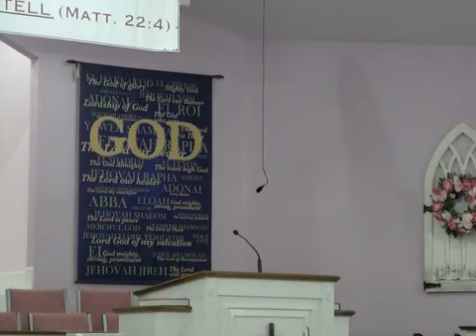Late in the Game by Asst Pastor Aaron Mitchell